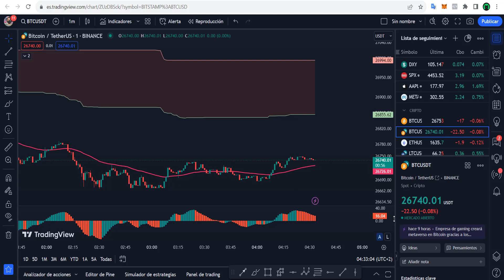¿POR QUÉ ME RETIRÉ DEL TRADING?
En este video te comento porqué me retiré del Trading de forma temporal, y algunas reflexiones.

🎁 REGALO por si quieres usar Binance:

✔ Recibe 20%OFF en las comisiones dentro de Binance registrándote con mi